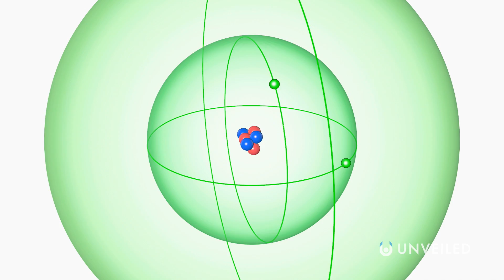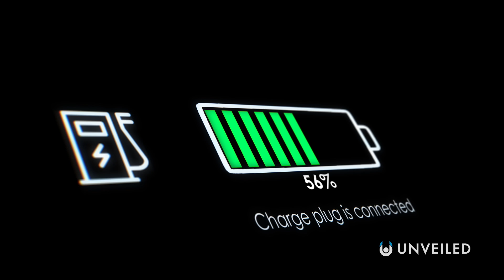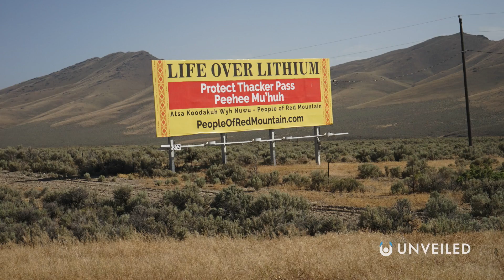Why Are Scientists So Worried About Running Out Of Lithium? | Unveiled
What's the big deal about lithium all of a sudden?? Join us... and find out more!

In this video, Unveiled takes a closer look at why everyone's talking about lithium right now?? According to the news, we could be on the brink of a modern global disaster, without a plan of action... so what's REALLY going to happen??

0:00 intro
0:42 What is lithium?
2:03 How do we get it?
4:07 Why choose lithium?
5:25 King of batteries
6:29 Other uses
7:27 Conclusions